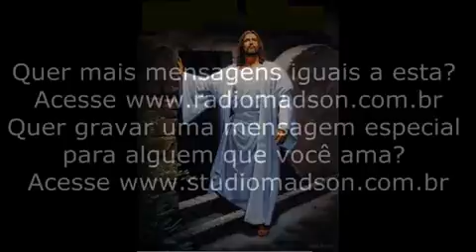6 de janeiro de 2016(2)